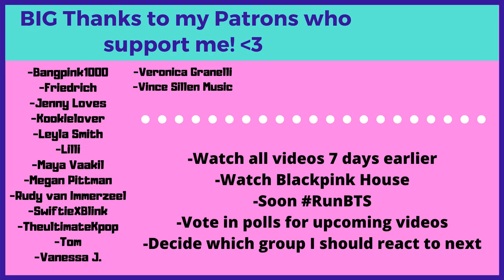BTS English interview on Good Morning America - Reaction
Flo M.
Postfach 11 61
25442 Quickborn
Germany

Flo M.
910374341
Packstation 117
25451 Quickborn
Germany